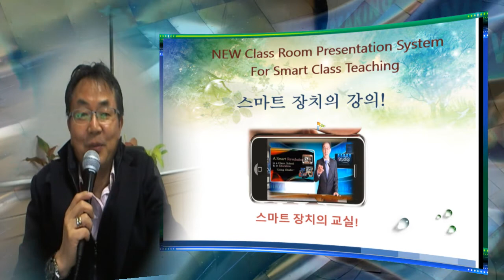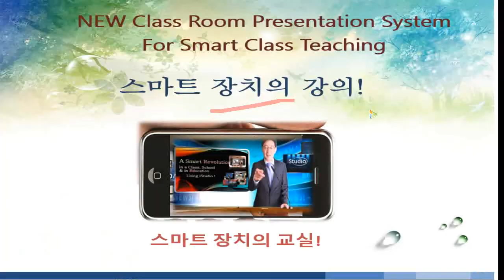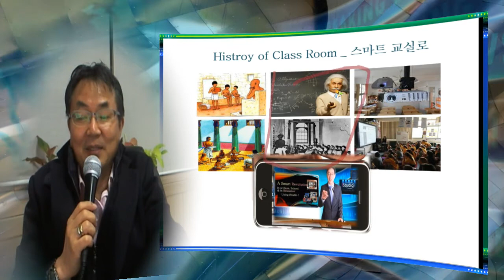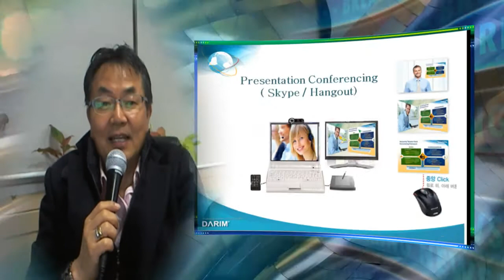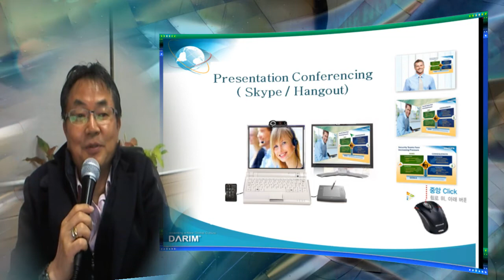스마트 교실 스마트 강의 eStudio로 구현 됩니다.